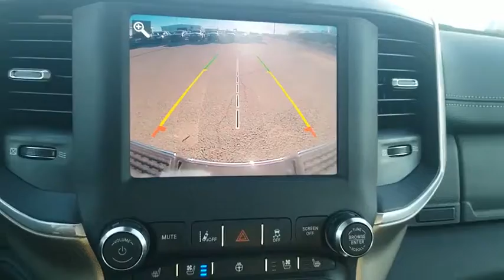2020 Ram 3500 Odessa TX LG210193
2020 Ram 3500 Laramie 4x4 Crew Cab 6'4 Box

Heated Leather Seats, Satellite Radio, Premium Sound System, Bluetooth, iPod/MP3 Input, TRANSMISSION: 6-SPEED AUTOMATIC AISIN... ENGINE: 6.7L I6 CUMMINS HD TURBO DIES... Laramie trim, Billet Silver Metallic Clear Coat exterior SEE MORE! KEY FEATURES INCLUDE Leather Seats, 4x4, Back-Up Camera, Premium Sound System, Satellite Radio, iPod/MP3 Input, Bluetooth, Trailer Hitch, Aluminum Wheels, Remote Engine Start, Dual Zone A/C, WiFi Hotspot, Apple CarPlay, Smart Device Integration, Heated Leather Seats MP3 Player, Keyless Entry, Privacy Glass, Steering Wheel Controls, Child Safety Locks. OPTION PACKAGES ENGINE: 6.7L I6 CUMMINS HD TURBO DIESEL Selective Catalytic Reduction (Urea), Dual 730 Amp Maintenance Free Batteries, Cummins Turbo Diesel Badge, Heavy Duty Engine Cooling, Supplemental Heater, 220 Amp Alternator, GVWR: 11,800 lbs, Current Generation Engine Controller, Diesel Exhaust Brake, Capless Fuel Fill w/o Discriminator, LARAMIE LEVEL 1 EQUIPMENT GROUP Remote Tailgate Release, Auto High Beam Headlamp Control, Blind Spot & Cross Path Detection, Power Chrome Tow Mirrors w/Convex Spotter & Memory, Mirror-Mounted Aux Reverse Lamps, Exterior Mirrors w/Memory, Power Adjustable Convex Aux Mirrors, Rain Sensitive Windshield Wipers, Power Adjustable Pedals w/Memory, Foam Bottle Insert (Door Trim Panel), 2nd Row In Floor Storage Bins, Radio/Driver Seat/Mirrors/Pedals Memory, Ventilated Front Seats, SAFETY GROUP Adaptive Cruise Control w/Stop, Adaptive Steering System, Full Speed Forward Collision Warning Plus, Lane Keep Assist, TRANSMISSION: 6-SPEED AUTOMATIC AISIN AS69RC HD 12.0 Single Rear Wheel Axle, Transmission Oil Cooler, Chrome Accent Shift Control. Plus TT&L and fees. Price contains all applicable dealer incentives and non-limited factory rebates. You may qualify for additional rebates; see dealer for details.